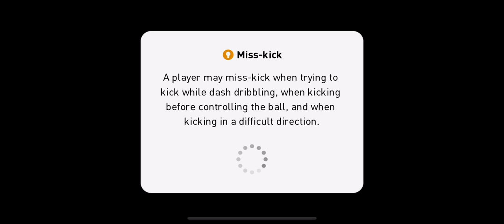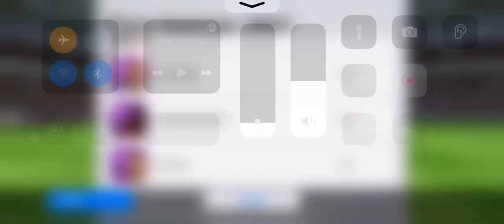wha a match🤩🥳(must watch)